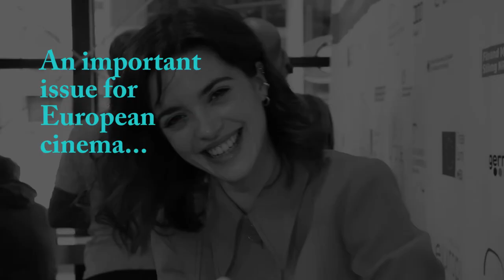Joana Ribeiro, Shooting Stars